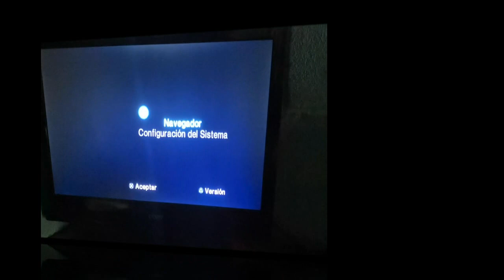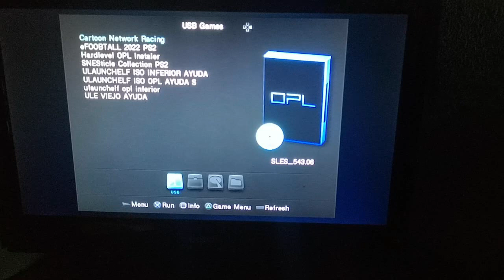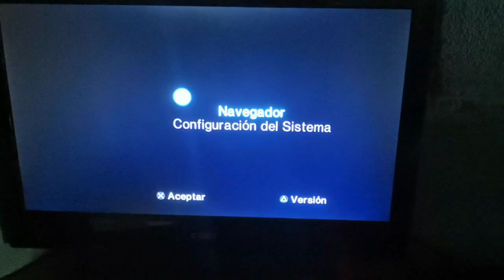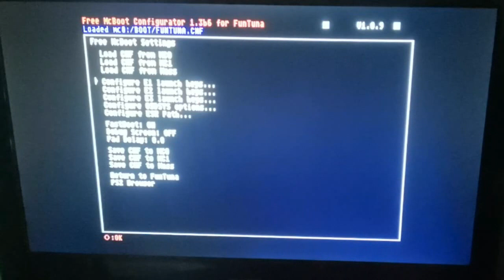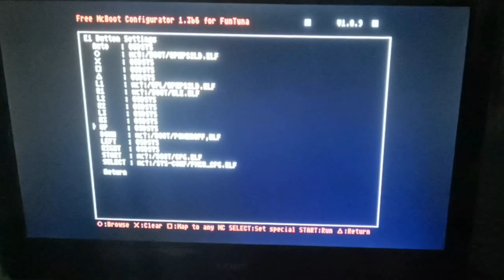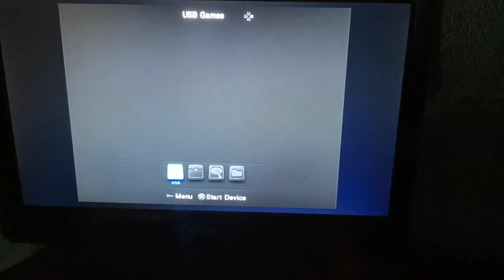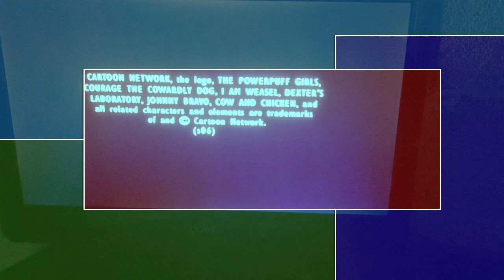Cart. Networ. Racing | SI NO TE FUNCIONA EN OPL, LA SOLUCION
Este es un segundo video sobre  como hacer para evitar que el juego CNR que se queda en pantalla gris cuando lo quieres iniciar via opl en tu ps2. tienen que ver todo el video para que vean porque este juego se quedaba en pantalla negra cuando este iba iniciando. El juego funciona en todas las versiones del opl.